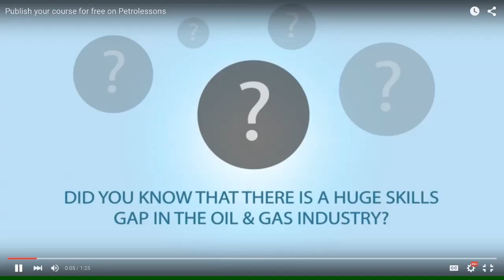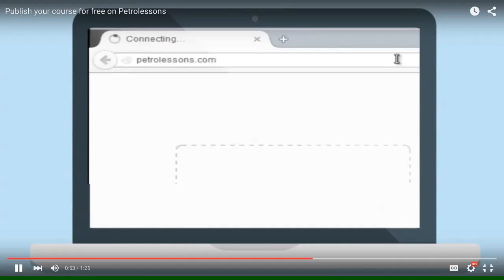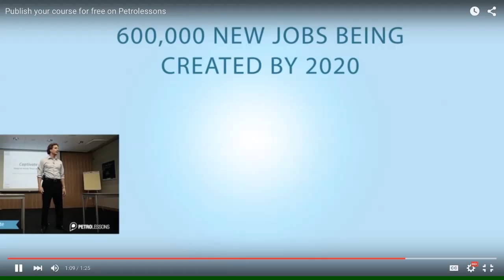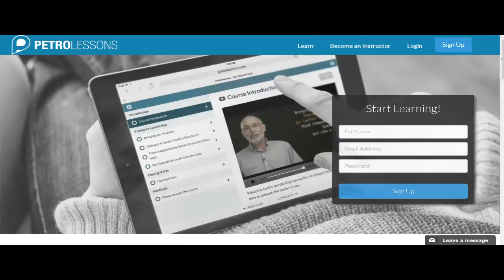Life Edge 015: Braulio Perdigao on PetroLessons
With the "great crew change" accelerated by the oil and gas downturn, knowledge transfer is more important than ever. Welcome to an interview with Braulio Perdigao, PMP, CEO/Founder of Petrolessons.com, which focuses on next-generation, easy-to-implement online video training.